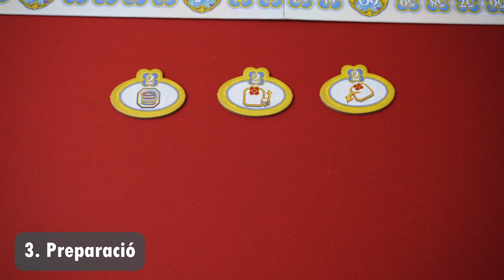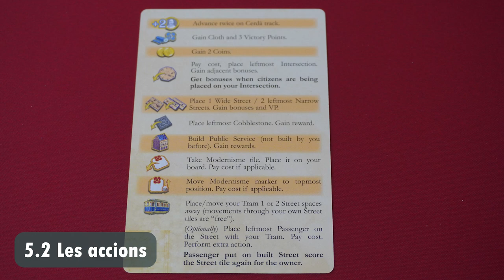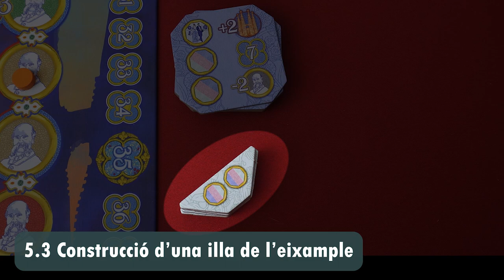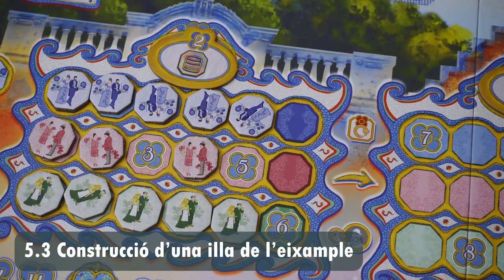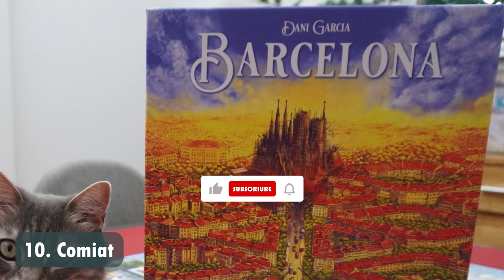Barcelona - Joc de taula - Tutorial (supervisat pel Dani Garcia) i Context Històric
Botigues que juguen en català:
Ens trobem a mitjan segle XIX, durant gairebé cent cinquanta anys la ciutat de Barcelona ha sigut considerada un importantíssim assentament estratègic sota control militar. Per aquesta raó no estava permès construir més enllà de les muralles. Com a resultat, els edificis i fabriques estaven amuntegades fent que Barcelona fos la ciutat més densament poblada de tot Europa. Viure sota les condicions de l'antiga ciutat de Barcelona era especialment dures, per la pobresa i la gran quantitat de malalties. L'esperança de vida d'un treballador a la ciutat no superava els 24 anys.
Pocs anys després, després de la caiguda definitiva de les muralles, Ildefons Cerdà, el geni que es considera l'inventor de l'urbanisme, va presentar el seu pla de creació de l'Eixample, l'expansió que Barcelona necessitava de forma urgent i desesperada.
El projecte estava avançant respecte a aquells temps, Cerdà va dissenyar en precisió l'amplada dels carrers, permeten que hi hagués suficient espai per vianants, carruatges, vehicles i també el tramvia, també es va preocupar que els edificis tinguessin llum natural. A la vegada va establir espais verds que proveïen aire fresc i àrees de socialització. La forma geomètrica perfecta que permetia tot plegat eren els famosos blocs ortogonals, amb cantonades fent xamfrà i oferint encara més espai als vianants.
En Barcelona, els jugadors agafaran el rol de constructors durant el segle XIX a la ciutat de Barcelona, treballant en la nova expansió de la ciutat. L'objectiu del joc consisteix a construir edificis que acomodin els habitants que volen deixar de viure de la ciutat vella i en el procés, construireu carrers, creareu línies de tramvia i establireu nous equipaments públics. També podreu explorar el modernisme, la nova corrent artística i arquitectònica que va anar guanyant popularitat entre les famílies més riques.

👥 Jugadors: 1 - 4
⏳ Duració de la partida: 90 minuts
🖋 Dissenyador: Dani Garcia
🎨 Il·lustrador: Aleksander Zawada
📦 Editorial: Board and Dice i Maldito Games
📅 Any: 2023

00:00 1. Introducció
01:49 2. Context
03:30 3. Preparació
07:00 4. Com s'hi juga
07:31 5. El torn
07:57 5.1 Col·locar els dos ciutadans
08:46 5.2 Les accions
08:48 5.2.1 Obtenir recursos
09:17 5.2.2 Treure i col·locar una fixa de panot
09:35 5.2.3 Construir 2 carrers estrets o 1 d'ample
10:18 5.2.4 Construir un creuament
11:22 5.2.5 Millorar un projecte Modernista
11:39 5.2.6 Agafar un projecte Modernista
12:05 5.2.7 Construir un servei públic
12:40 5.2.8 Moure el tramvia
13:52 5.2.9 Avançar el mesurador del Cerdà
13:56 5.3 Construcció d'una illa de l'eixample
16:57 5.4 Punturació del Cerdà
18:05 5.5 Final del torn
18:16 6. Mesurador del Cerdà
18:32 7. Mesurador de la Sagrada Família
18:57 8. Final de la partida
20:01 9. Referències històriques
23:17 10. Comiat